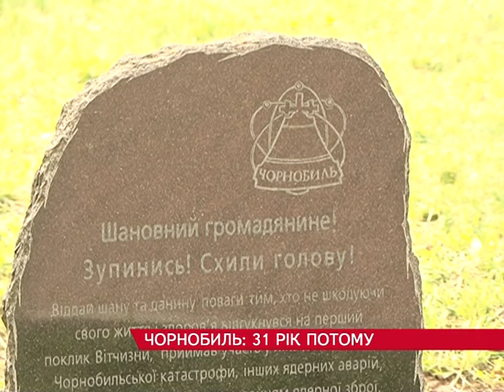Чорнобиль: 31 рік потому